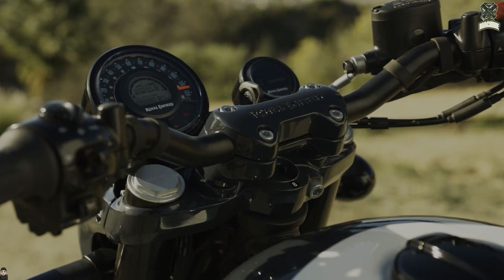2025 ROYAL ENFIELD SHOTGUN 350 REVEALED!!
Baxter Custom Works, a custom workshop in the United States, makes motorbike modifications which can be called the Royal Enfield Shotgun 350.
The base is the Meteor 350, but the appearance resembles the Shotgun 650.
Actually, both motorbikes both adhere to the cruiser style.
But the builder changed several areas of the Meteor 350 in pursuit of a retro design like the Shotgun 650 by stripping and then customizing the Meteor 350 and turning it into an A2-ready cruiser bike for new riders